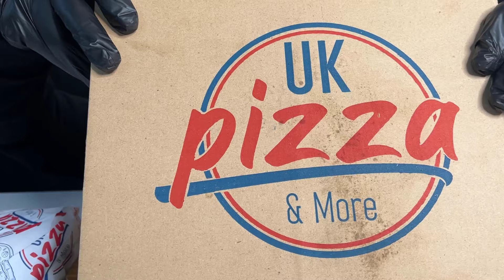خۆشترین پیزا و هەمبەرگرم خوارد،چاڵنجی خواردنی فاستفوودUk pizza fastfood Challenge